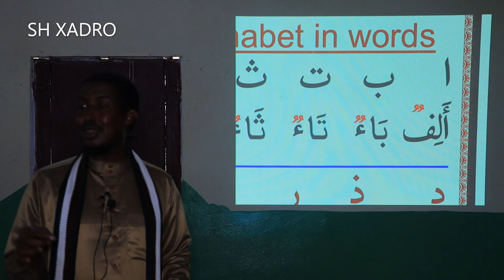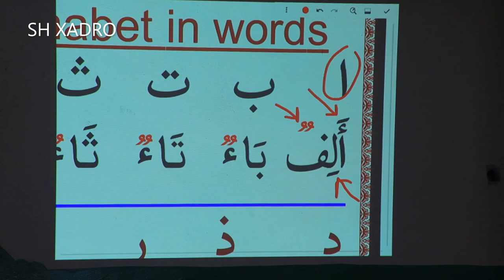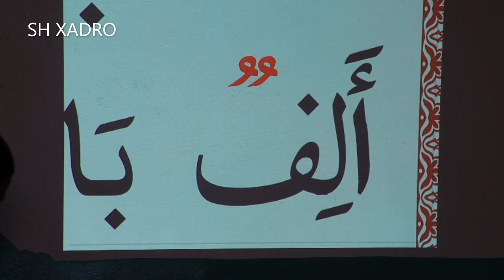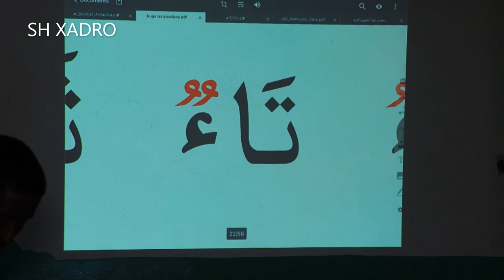Dawradii Mucalimiinta Quraanka Suuqa Xoolaha B 3